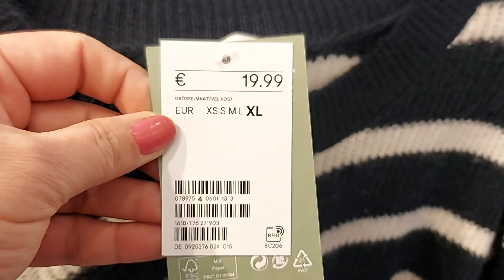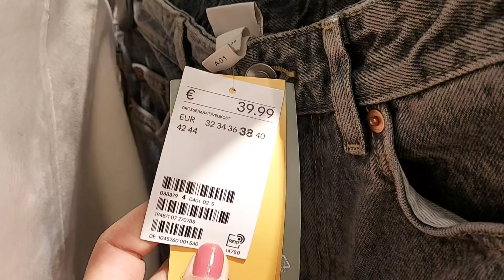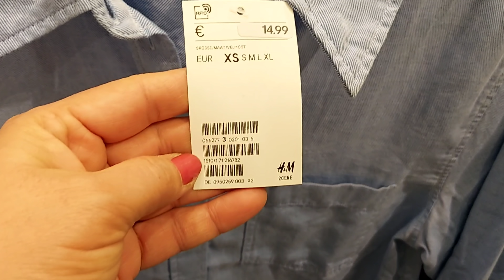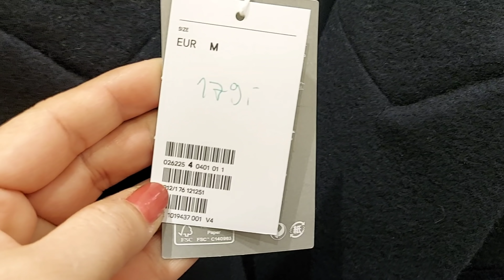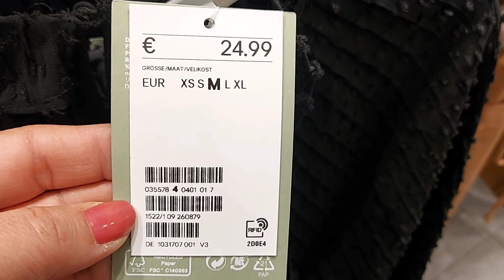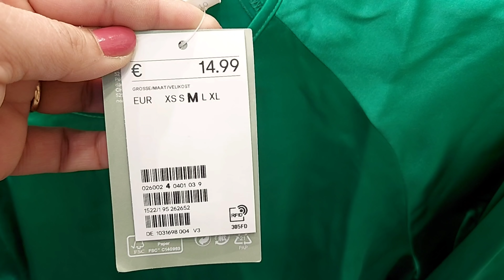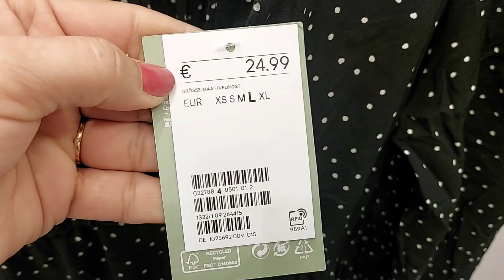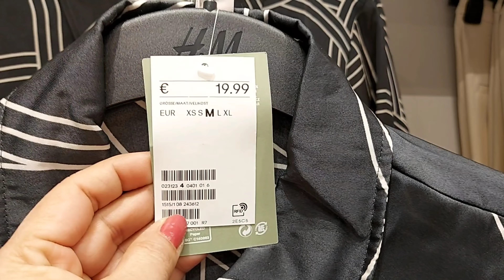H&M WOMEN'S NEW COLLECTION / JANUARY 2022